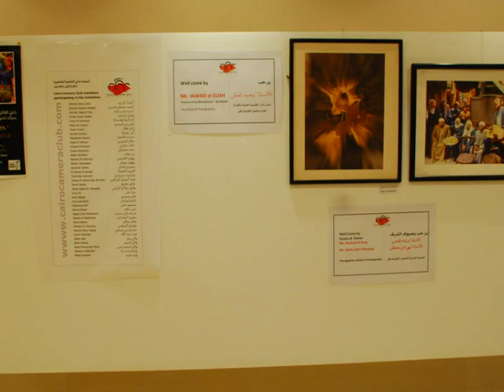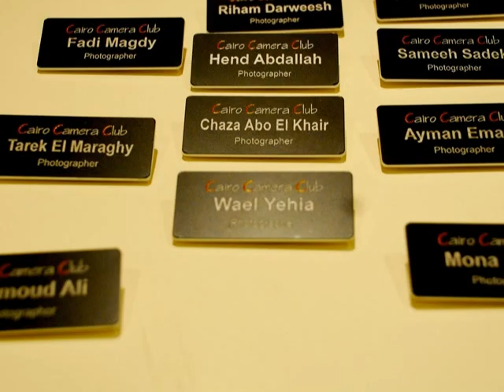Cairo Camera Club Exhibition.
Cairo Camera Club exhibition,from 9 to 16 June,Talat Harb Cultural center,Cairo.